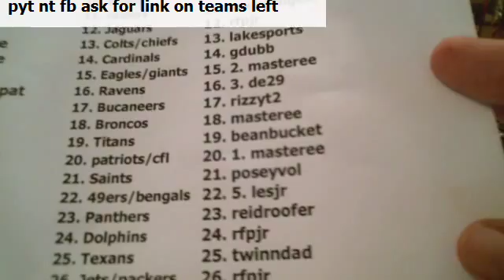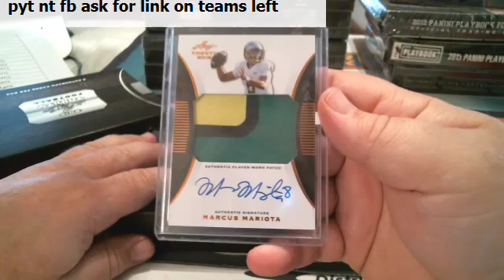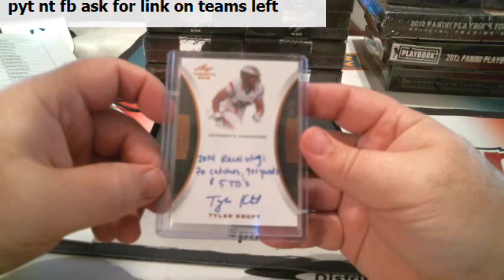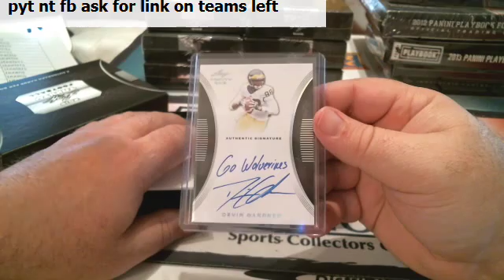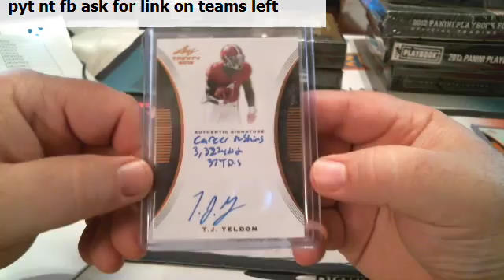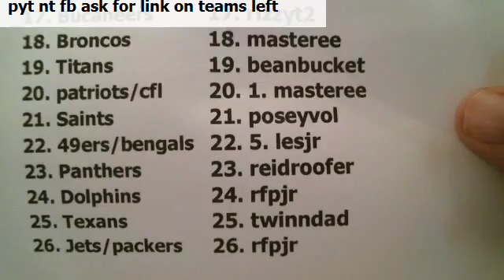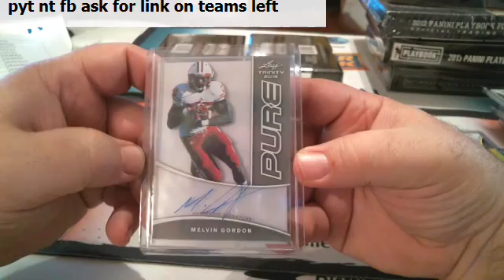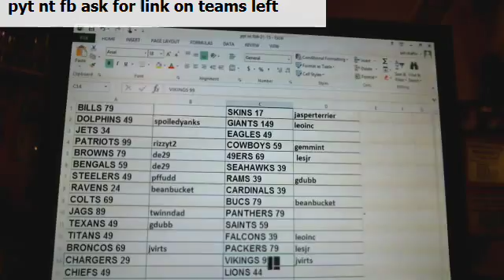leaf trinity 7 11 15